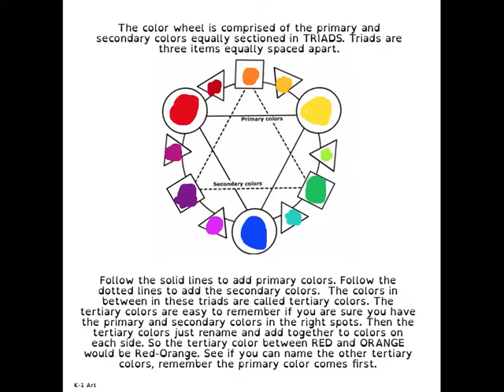Elementary Color Theory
Color Theory for elementary students find the full activity in Seesaw